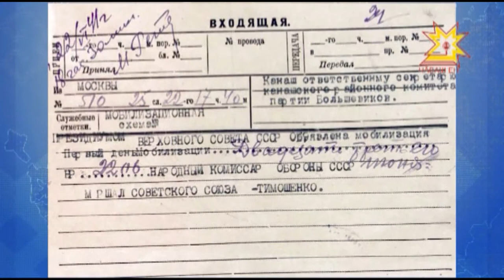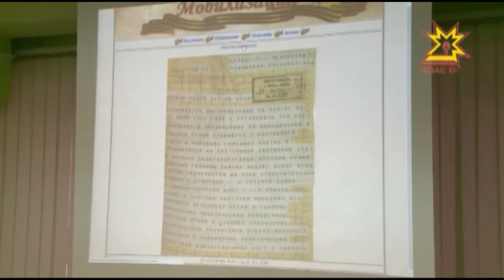«Çĕнтерĕвĕн йывăр çулĕсем» курав уçăлчĕ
Вăрçăри пулăмсем пирки ветерансен аса илĕвĕсемпе танах документсемпе сăн ÿкерчĕксенчен, салтак çырăвĕсенчен пĕлетпĕр. Вĕсемпе Чăваш Республикин хальхи историйĕн патшалăх архивĕнче уçăлнă «Çĕнтерĕвĕн йывăр çулĕсем» куравра паллашма пулать.